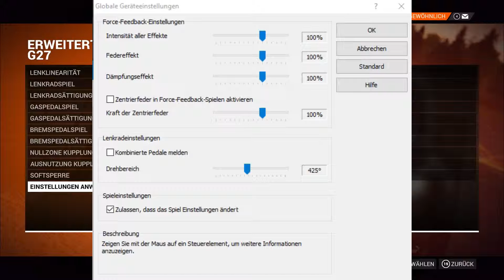FORCE FEEDBACK Einstellungen | LOGITECH G27 | DiRT 4 [german]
Mein Setup:
+ Bildschirm (Fernseher): Samsung UE40D6770
+ Headset: Sennheiser PC 333D
+ Tastatur: SpeedLink PARTHICA Core Gaming Keyboard, black
+ Maus: SUMLINK 4000 DPI Professionelle USB Gaming Maus
+ Controller: XBOX 360 Controller für PC
+ Lenkrad: Logitech G27

Programme:
+ Aufnehmen: NVIDIA Share
+ Rendern: Adobe Premiere Pro CC 2017

PC-Komponenten:
+ Mainboard: ASUS M6A97 R2.0
+ Grafikkarte: GIGABYTE G1 Gaming 8G GTX 1070 OC Edition
+ CPU: AMD FX6300 (übertaktet auf 6x 4.0 GHz)
+ CPU-Kühler: Stock AMD
+ Netzteil: Corsair CX600
+ Gehäuse: Zalman Z11 PLUS HF1 Midi-Tower
+ Festplatten: WD blue 500GB, 1TB und 2TB
+ WLAN-Karte: ASUS (2 Antennen)